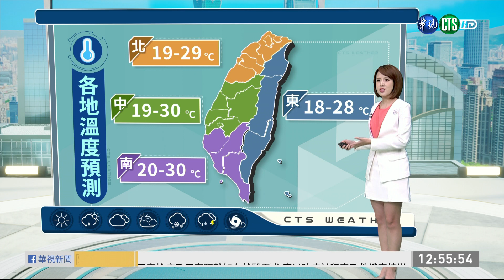閃電颱風今發海警 北部地區留意零星雨｜華視生活氣象｜華視新聞 20201105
一起來關心天氣、先來看颱風動態，第20號輕度颱風閃電，目前位在鵝鑾鼻東南東方海面上，向西朝巴士海峽前進、氣象局也在今天早上發布海上颱風警報，提醒在巴士海峽作業船隻要嚴加戒備，東部、東南部、恆春半島、中部以北沿海空曠地區及外島容易有8到9級強陣風；基隆北海岸、東部及恆春半島易有長浪發生，前往海邊活動也要注意安全。